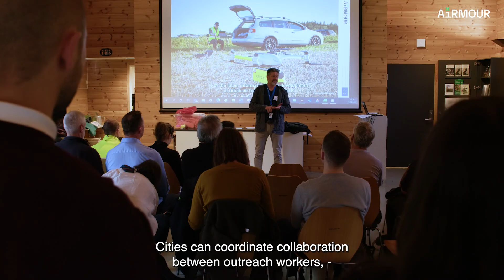AiRMOUR develops life-saving drone services - the validation flights started in Norway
AiRMOUR is a research and innovation project focusing on the development of urban air mobility. The aim of the project is to meet the needs of emergency medical services and provide guidance to municipalities. The first validation flights of the project were executed in Stavanger, Norway. See the video to know what happened and to hear the thoughts of Kari Nessa Nordtun, the Mayor of Stavanger and EMS doctor Robert Wilhelm Joseph on drones in Emergency Medical Services.

The AiRMOUR partners involved in organising the validation flights in Norway were the City of Stavanger, NORCE Norwegian Research Centre and Ehang Scandinavia. LuxMobility organised focus group interviews during the validations. Forum Virium Helsinki supported the coordination and communication.